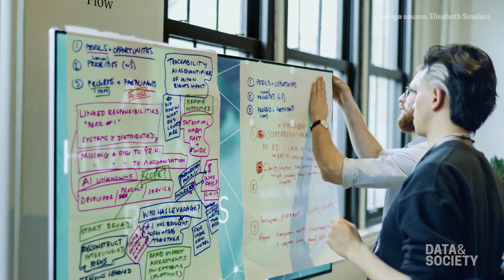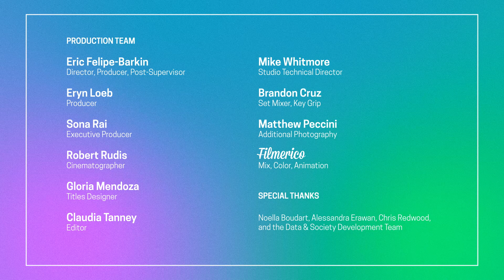Meet Data & Society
We believe technology policy must be grounded in empirical evidence, account for tech’s real-world impacts, and serve the public. Learn why our work is needed more than ever.